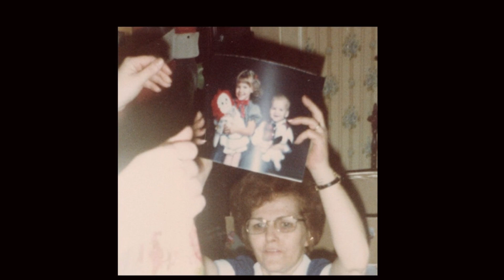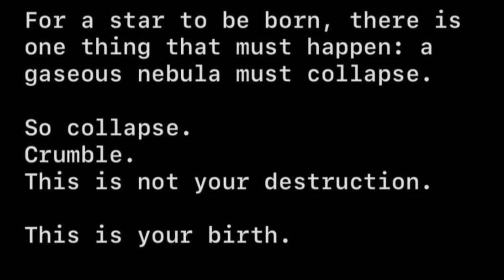Scott Johnston - Celebration of Life